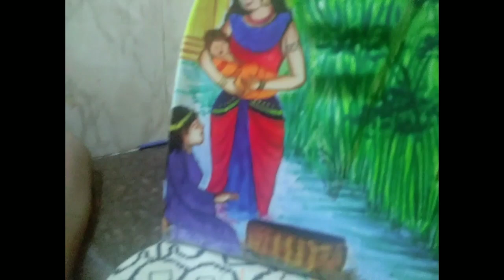Bottle Art | Moses | Bible Story | Hand painted